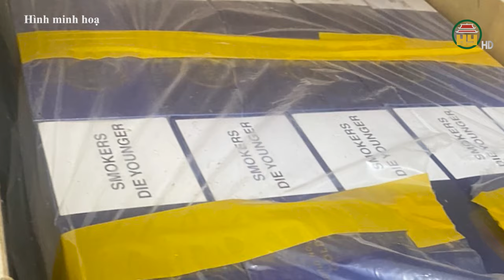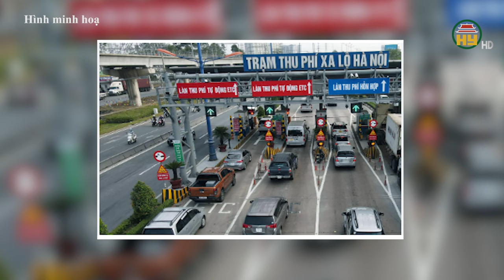Hưng Yên xử lý 445 vụ buôn lậu, hàng giả -Thưởng 500 triệu đồng cho nguồn tin về kẻ sát hại 2 mẹ con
Hưng Yên TV | Hưng Yên xử lý 445 vụ buôn lậu, hàng giả - Treo thưởng 500 triệu đồng cho nguồn tin về kẻ sát hại hai mẹ con
Địa chỉ: 164 Nguyễn Văn Linh, thành phố Hưng Yên, tỉnh Hưng Yên
Tiktok: Truyền hình Hưng Yên
Facebook: Đài Phát thanh và Truyền hình Hưng Yên
Zalo: Đài PTTH Hưng Yên